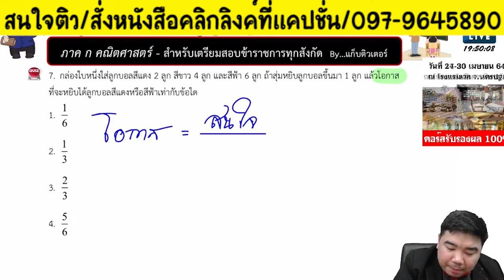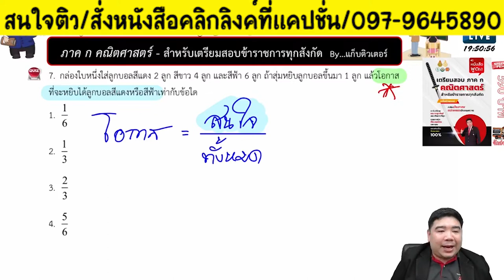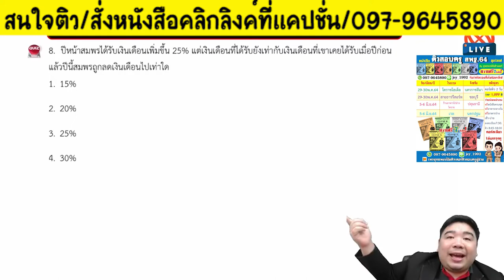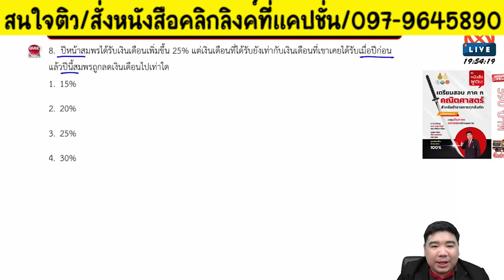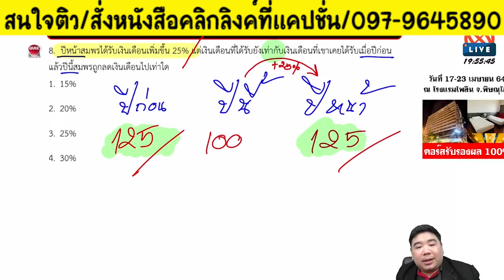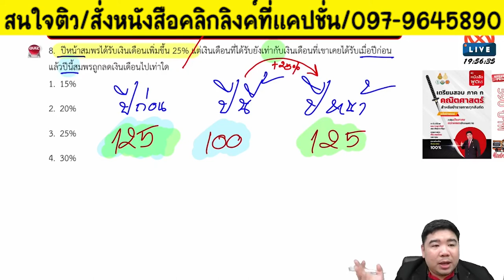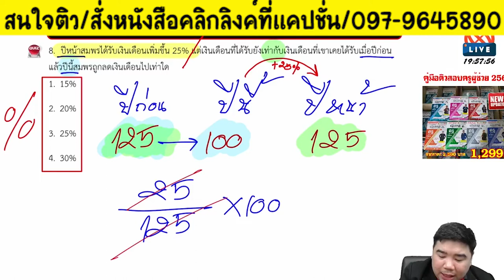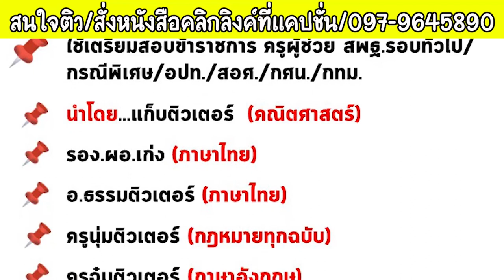📌ติวคณิต ภาค ก. เรื่องความน่าจะเป็น